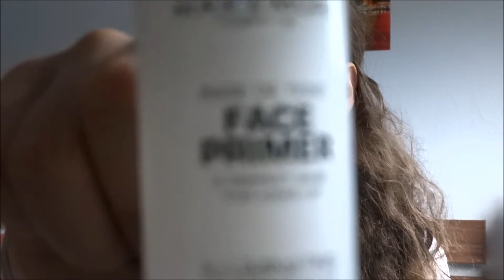Face Primer (BASE) -Max&More- Review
► ℱoℓℓoω ℳℯ ◄

Benvenuti nel mio Canale Youtube sono Samanta ho 23 anni, Studentessa e vivo in Germania da 7 anni :)...il resto lo scoprirete seguendomi sul mio canale ;)
Amo chiacchierare e rendere partecipi più persone possibili della mia vita, spero di riuscirci ❤ Sono sempre a disposizione per collaborazioni o per scambiare solamente 2 chiacchiere ^^ .